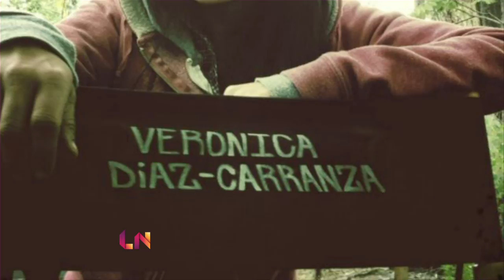Veronica Diaz-Carranza - Indie Cinema's Hottest Latina Gets Profiled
Veronica Diaz-Carranza is a product of Philadelphia, a star in a several hit indie films like Mamitas and Blaze You Out, with several more on deck, and she's both starring and producing of a hilarious new comedy series called Bike Cops: Van Nuys.